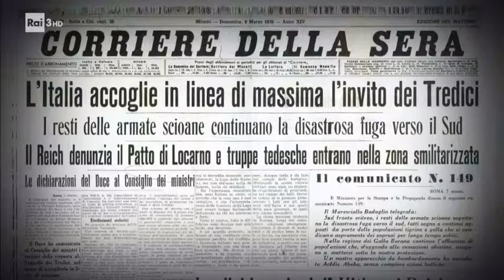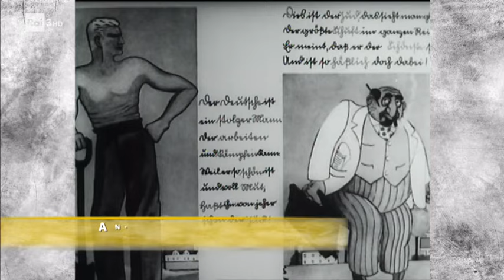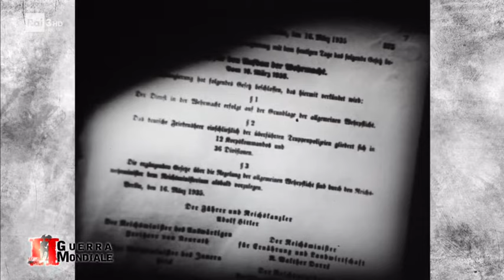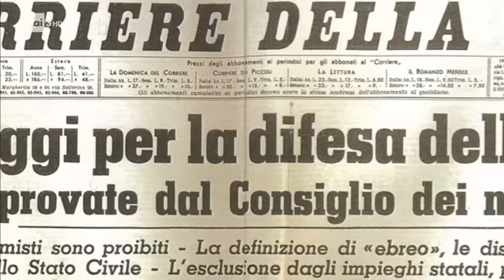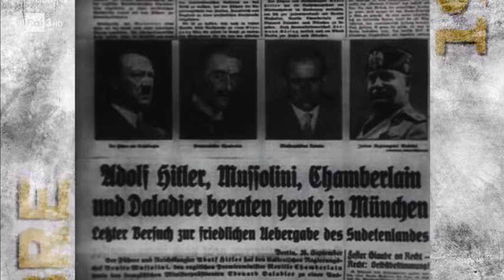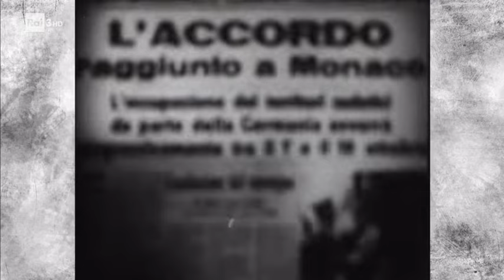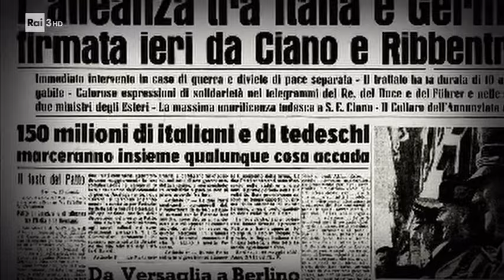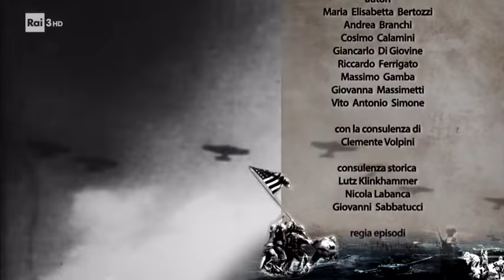01 L'Europa alla vigilia della Seconda Guerra Mondiale